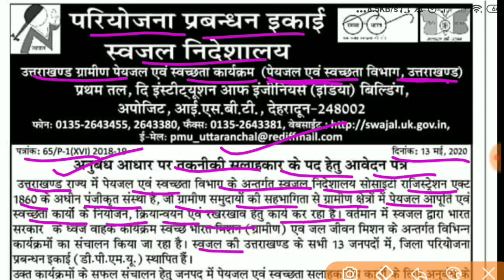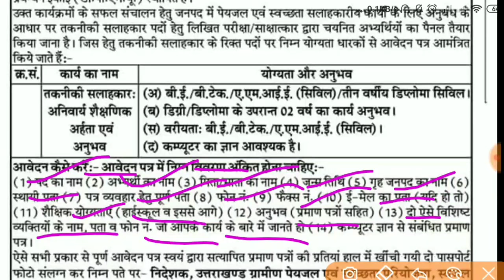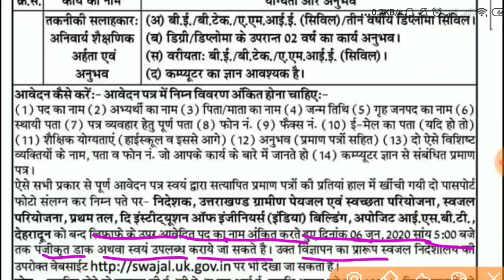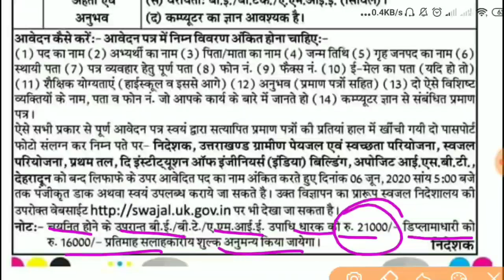Uttrakhand latest job उत्तराखंड में निकली नई भर्ती जल्दी आवेदन करें